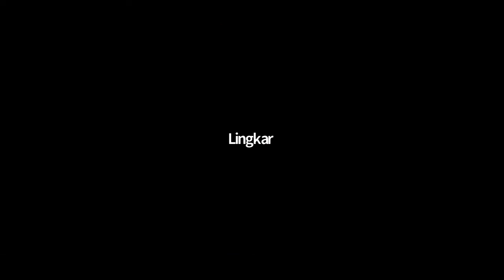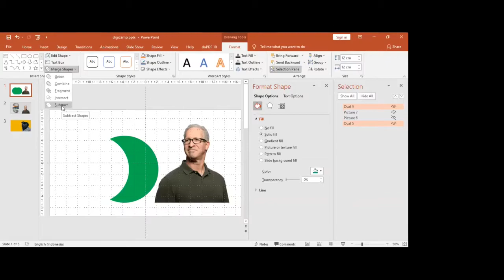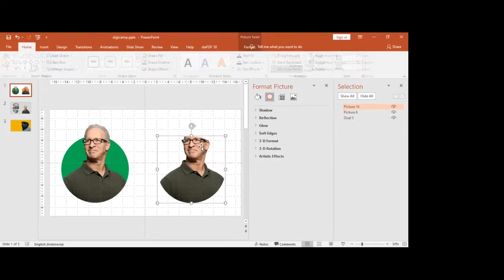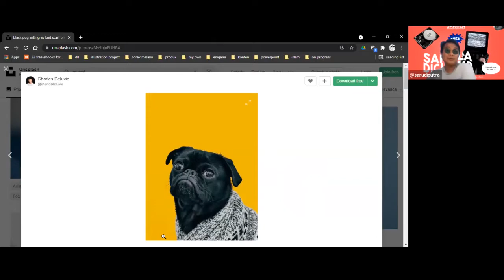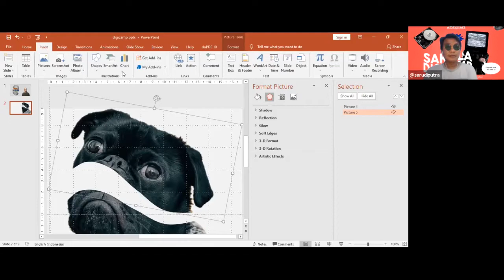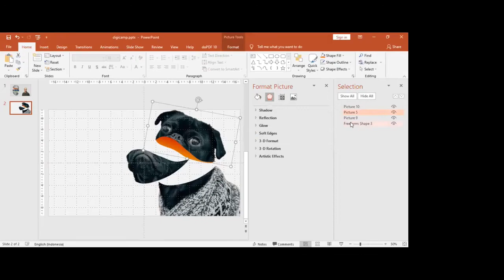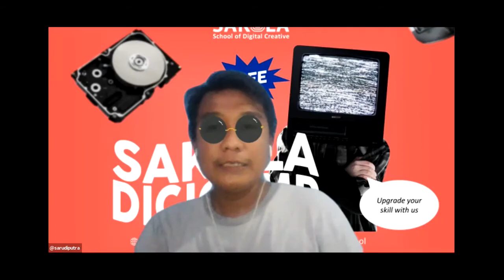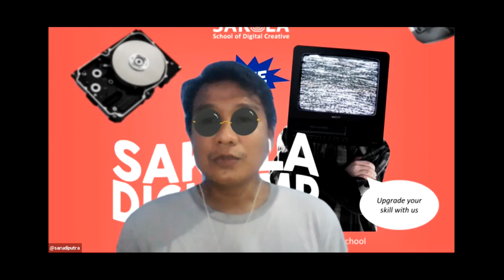Membuat Desain dengan PowerPoint - SAKOLA Digicamp 17-06-2021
SAKOLA Digicamp
Membuat Desain dengan PowerPoint
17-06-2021